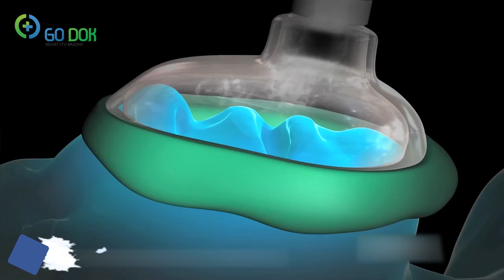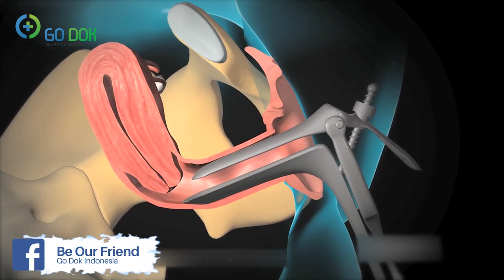Proses Kuret yang perlu Anda ketahui - Dilatation and Curettage/ Go Dok Indonesia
Proses Kuret sebenarnya memiliki istilah medis yang disebut Dilatation and Curettage (D&C), atau prosedur di mana serviks diperluas (dilatasi) sehingga lapisan rahim (endometrium) dapat dilepas dengan instrumen berbentuk sendok yang disebut kuret.

Apa yang dimaksud kuret?
Kuret sebenarnya memiliki istilah medis yang disebut Dilatation and Curettage (D&C), atau prosedur di mana serviks diperluas (dilatasi) sehingga lapisan rahim (endometrium) dapat dilepas dengan instrumen berbentuk sendok yang disebut kuret.

Prosedur kuret  biasanya dilakukan karena berbagai alasan. Paling umum, operasi ini dilakukan untuk membantu menentukan penyebab perdarahan uterus yang abnormal. Hal ini juga dapat dilakukan untuk membantu menentukan tingkat kelainan endometrium pada kasus kanker atau sel pra-kanker yang terdeteksi oleh biopsi. Kuret juga dilakukan untuk menghilangkan jaringan setelah mengalami keguguran.

Mau tahu informasi lengkapnya ? Tonton video kami ya !

Go Dok,
Sehat itu Mudah !.